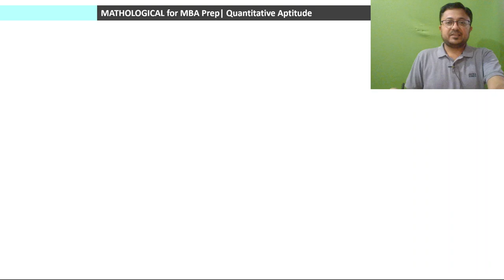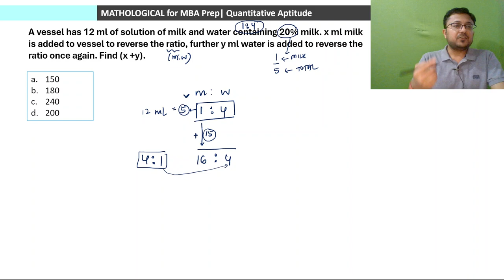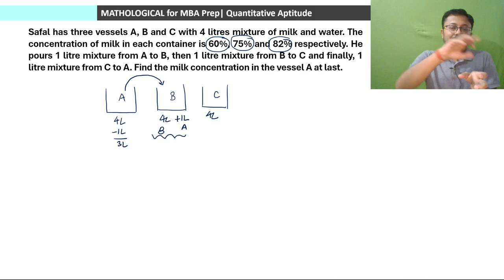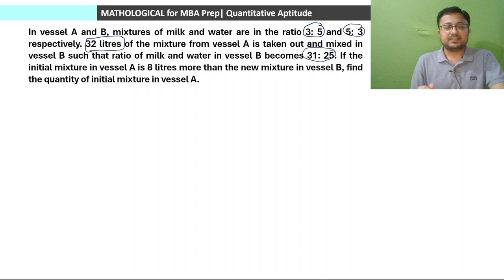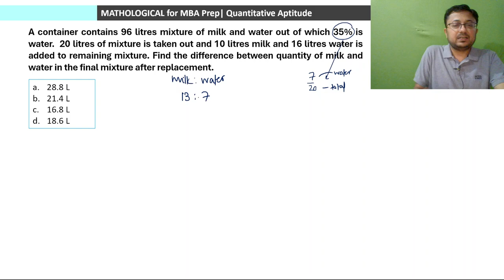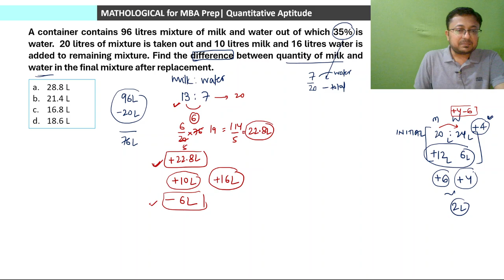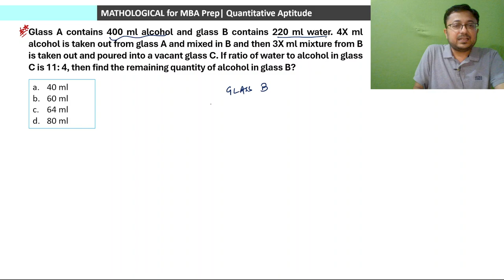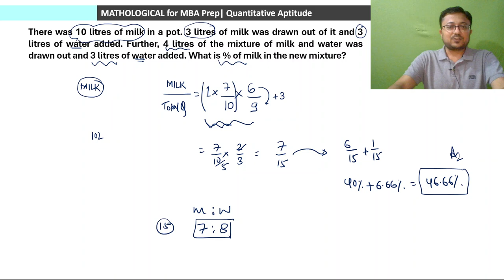Mixtures 5 || CAT 2024 QUANT | Arithmetic | Quantitative Aptitude | Mixtures & Alligation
Alligation & Mixtures | Mixtures | Practice Session 5 || CAT 2024 Exam Preparation | Arithmetic | Quantitative Aptitude | Basic to Advanced || Mixtures & Alligation

In this video, we will discuss the topic of Mixtures and Alligation with basic concepts including various approaches to problem-solving.